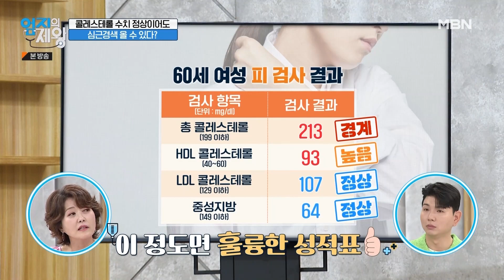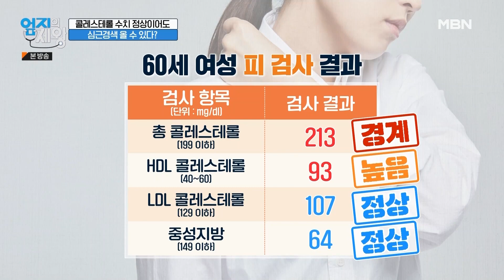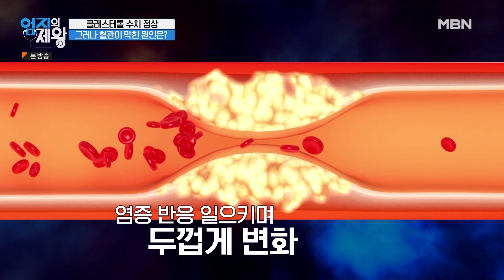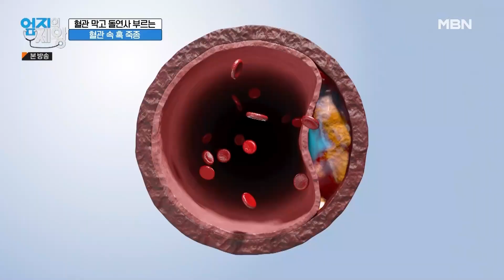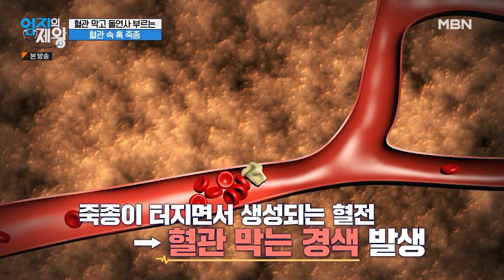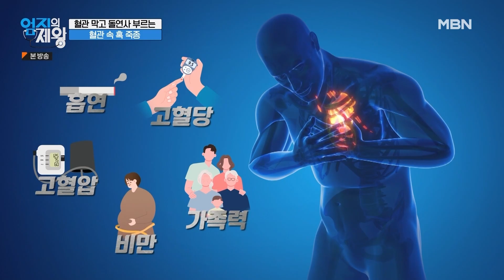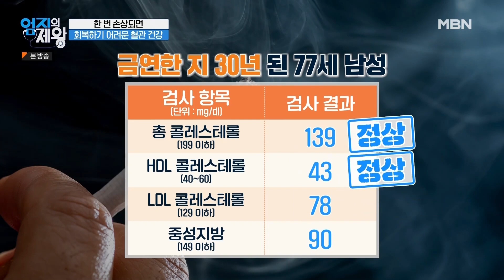[최고의 5분_엄지의 제왕] 콜레스테롤 수치는 정상인데.. 혈관은 건강하지 않을 수 있다?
엄지의 제왕 554회 최고의 5분 [심혈관 건강법]